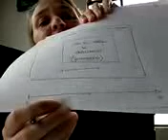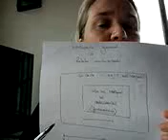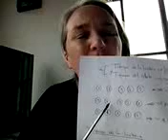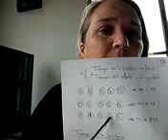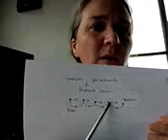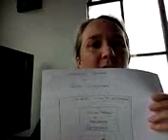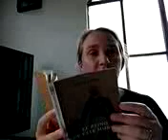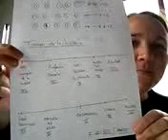Clase 4. Carpentier. Viaje a la semills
Para Literatura Latinoamericana EMAC 2020